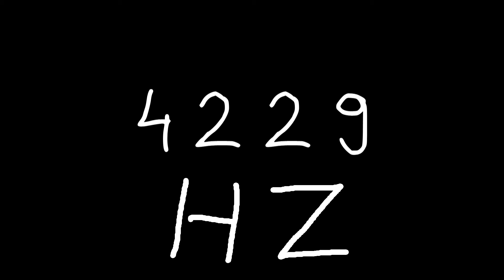4229 hz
Just sound.

chords
sounds
noise
tone
noises
tones
audio
wave
waves
sin
sine
sinus
sinoid
heart
heartbeat
resonancy